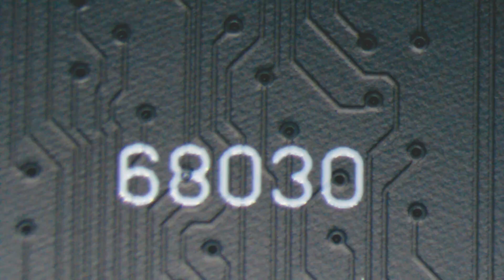How to solder a 68030 100Pin QFP on an ReAmiga 3000 PCB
Just showing how I do to solder a 030 onto the ReAmiga 3000 PCB.

Forgot to tell using 380degrees celcius on the solderingiron..